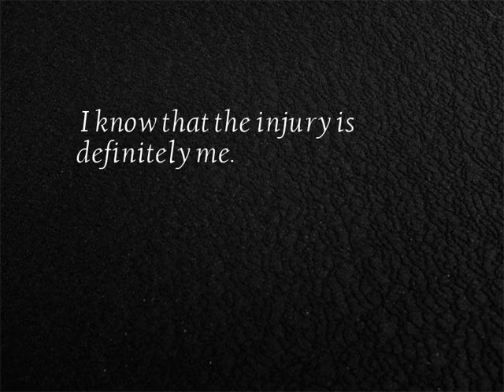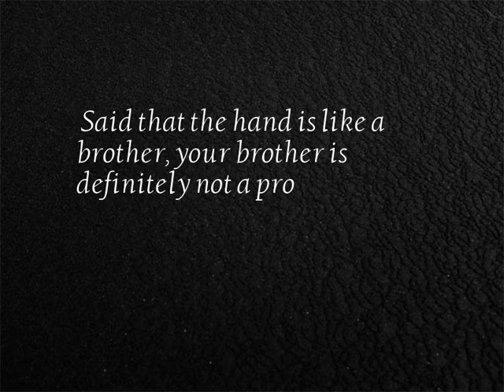Don't take me if you die - series video No.3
14 Don't take me if you die short video collection...
1. I know that the injury is definitely me.
2. 砸 砸 砸 and 砸 bikes, not all cars!
3. Please don't ignore my pig teammate!
4. I almost failed to install it.
5. Self-defeating, deeply impressed by his own IQ
6. You can't help the wall, but you have to serve this brother.
7. The wind and water turn, and the whole person will be retaliated.
8. The biology didn't read well, and the thirty-sixth gold 蝉 蝉 蝉 玩 玩 玩
9. I can't help but shake my legs when I sleep.
10. I will join you in the sky and jump into the pool.
11. In front of me, I love to die!
12. Maybe the butt is too heavy to put you in the water.
13. Said that the hand is like a brother, your brother is definitely not a pro
14. I don’t care if my hand slips, and the girls’ strength is small.